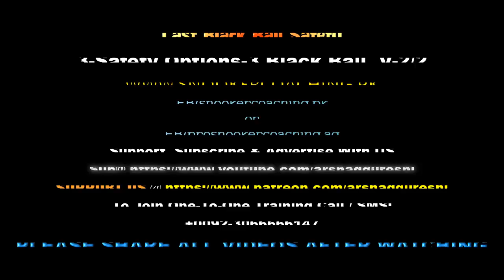497. Option-3 Last Black Safety 3-Options V-2/2 AQ Snooker Training / Coaching 2020!